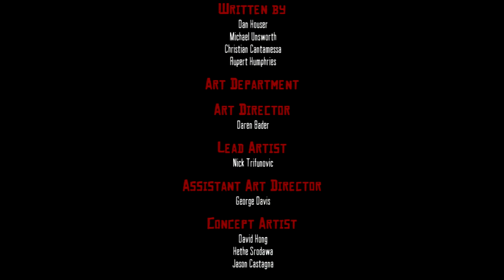Red Dead Redemption Episode 16 : Final Episode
Enjoy my shitty gameplay t^.^t